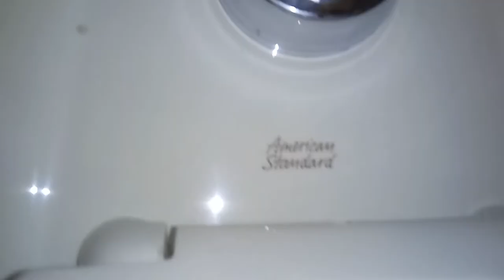443: AS Fixtures - Target Men's Restroom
[Description]
This restroom is awesome! Too bad 3/4 of the fixtures were replacements.

[Fixtures]
1 new AS Washbrook Retarded Urinal
1 new AS Trimbrook Urinal
1 1991 AS Afwall (3.5gpf) Toilet
1 new AS Afwall Retarded Toilet

Urinals: Rating: 10, 30.
Toilets: Rating: 35, 12.